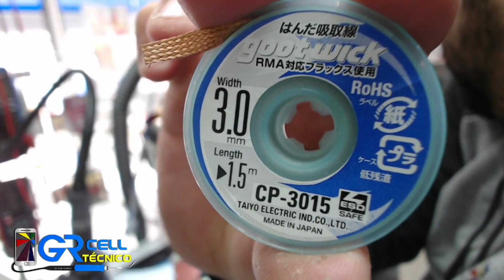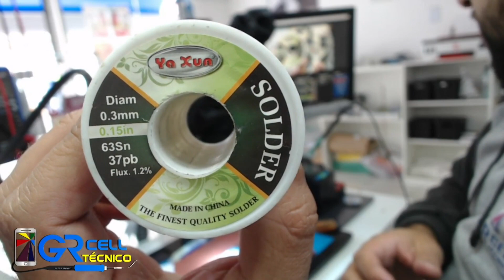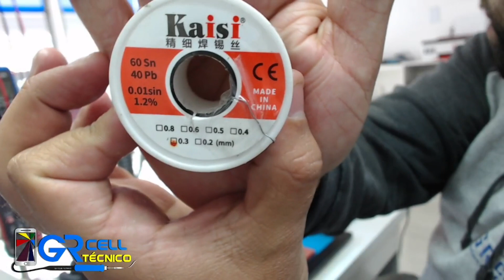Dica sobre solda Manutenção de Celular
ferramentas utilizada na bancada:

Mechanic ism3 solda em pasta

Pasta de solda MECHANIC SD360 MAX

Estação de ferro de solda Jabe UD 1200 estação de ferro de solda

MECHANIC ICHARGE 8:

MECHANIC ICHARGE 8 PRO:

Iluminação SS-033C:

Suporte do microscópico:

Barra de sustentação

Cabeça do microscópico trilocular :

Manta do microscópio:

Câmera ergonômica usb 4800w

Wozniak SS-033C lâmpada LED